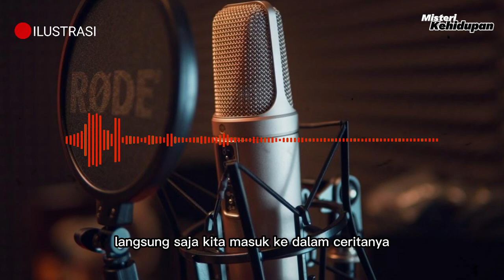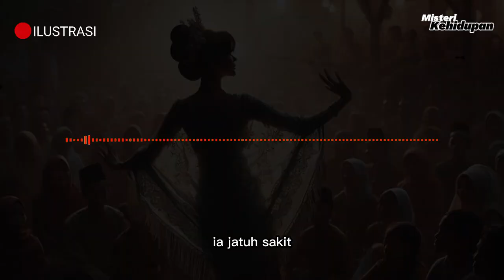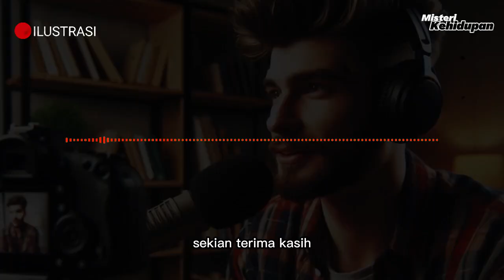SADIS ❗️❗️ DEMI MENJADI CANTIK NEKAT MEMAKAN MAYAT YANG BARU MENINGGAL - SUSUK MAYAT part 3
Mereka semua cantik. Tubuhnya juga indah dan berpakaian bagus. Sarminah menguping percakapan mereka bertiga yang sedang membahas lelaki tampan di kampung Ci Ijau. Sesekali para ronggeng itu tertawa sambil terus memupuk wajahnya dengan bedak.

“Tampaknya baju ini sudah tidak layak pakai,” Jumaira menunjukkan sebuah pakaian ronggeng kepada Sekar.
Sekar berhenti membedaki wajah. Ia menoleh ke arah Jumaira.
“Iya, buang saja.”

Dilemparlah pakaian tersebut ke belakang tenda. Sarminah melihat pakaian ronggeng yang dibuang. Segera ia memungutnya, kemudian mengenakan pakaian tersebut. Hatinya sangat senang. Tidak disangka-sangka pakaian itu pas di badannya.

Dengan perasaan gembira, ia menari-nari di belakang tenda layaknya penari ronggeng. Tak terasa kakinya tersandung akar pohon duku. Tubuhnya terjerembap ke semak-semak. Para sinden di dalam tenda mendengar suara tersebut. Mereka berhambur keluar untuk melihat siapa yang ada di belakang tenda.

Ternyata si wanita buruk rupa. Mereka kenal Sarminah. Dan, tentunya mereka membenci perempuan itu karena wajah Sarminah buruk rupa. Mereka yakin kalau Sarminah bisa membawa sial.

cerita horor
cerita horor nyata
kisah horor
cerita horor viral
cerita misteri
cerita horror
cerita mistis
cerita horor story
cerita horor twitter
kumpulan cerita horor
podcast horor
cerita hantu
horor
kisah horor nyata
pengalaman horor
cerita seram
cerita misteri nyata
lapak horor
kisah misteri
kisah misteri nyata
kisah nyata misteri
podcast misteri
kisah horror
kisah nyata
kisah rumah rombe
kisah mistis
kisah nyata santet
misteri